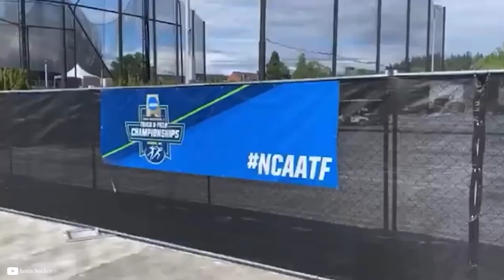My Samford Track Journey: Justin Stuckey Short Documentary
Great video production from the Samford Athletics Media Team covering my journey so far within the Samford Track Team. From injury, quarantine, training, all American breakout season. Great coverage, grateful for the blessings, full focus on the upcoming season for bigger and better things.!